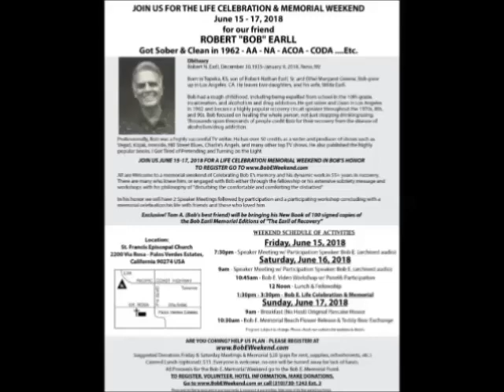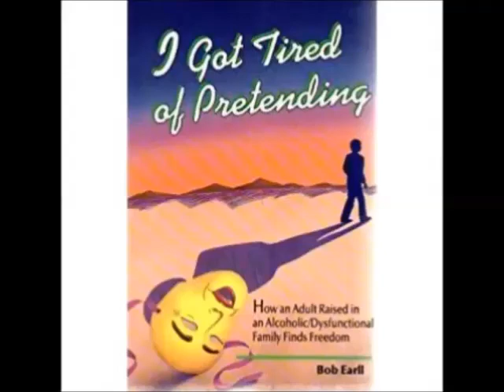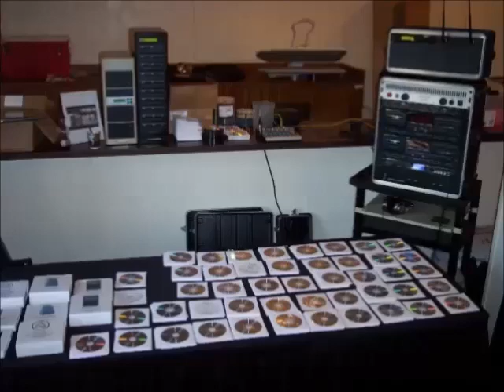AA SPEAKER CARLA M NEW NEW YEARS DAY 2004 MARINA CENTER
A work is created when it is “fixed” in a copy or phonorecord for the first time. Neither registration in the Copyright Office nor publication is required for copyright protection under the present law Addiction treatment WORKS! The Twelve Step Model has been utilized as a treatment for alcohol abuse and alcoholism since 1935. It is extremely important to know that help IS out there and addiction recovery is possible. If you are battling alcoholism, drug addiction, addiction or any other form of addictive behavior, there are people who know EXACTLY what it is like! We are just looking to provide hope to those suffering from alcoholism or addiction. It is important to note there are several ways for one to address his or her alcohol abuse treatment. Substance abuse is a very serious condition and has become an epidemic in today's world. Many people suffering with substance abuse need treatment, such as inpatient stays, rehab, or counseling. The importance and purpose of this video, and all our other videos, is to show that recovery IS possible and to give hope to those who are struggling with alcohol and drug addiction issues. Help IS out there! Every tape is carefully selected to ensure its quality and that it is entertaining to listen to. You can trust Encore Audio Archives 12-Step Recovery Media to be synonymous with the best online recovery material out there. QUALITY is our mission. This is why we have such a large and engaged following. Have fun and enjoy listening to the amazing, wonderful, and powerful recovery speakers!